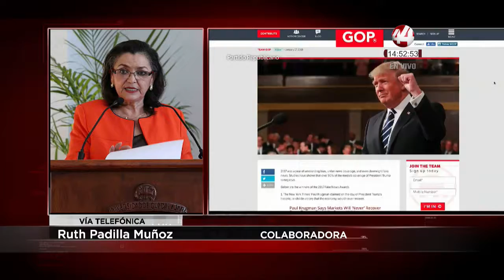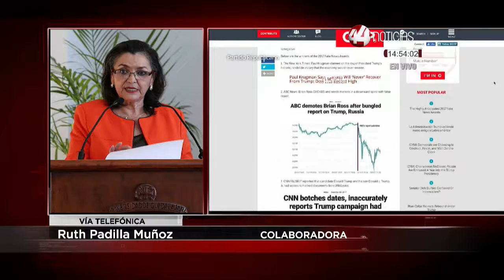Colaboración: Dra. Ruth Padilla nos habla sobre el fenómeno de las 'fake news'